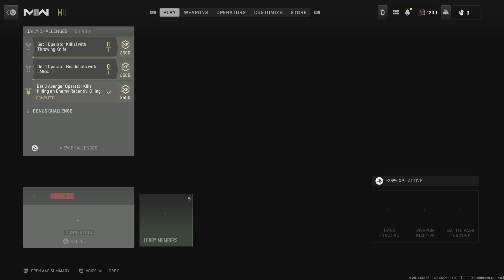They left the game